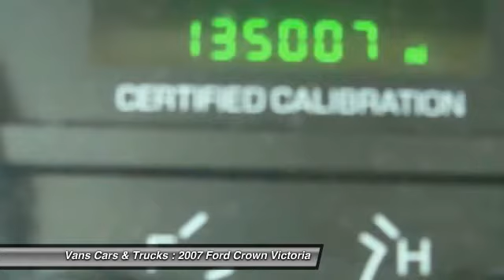2007 Ford Crown Victoria Brooksville FL 34601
2007 Ford Crown Victoria